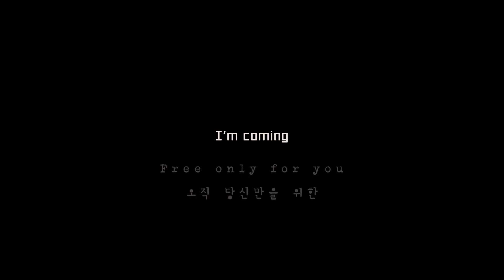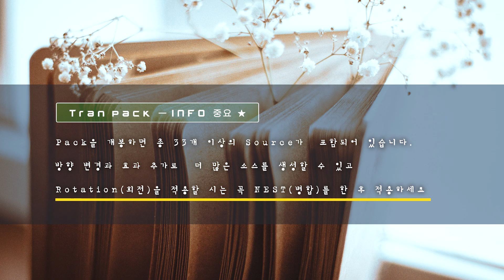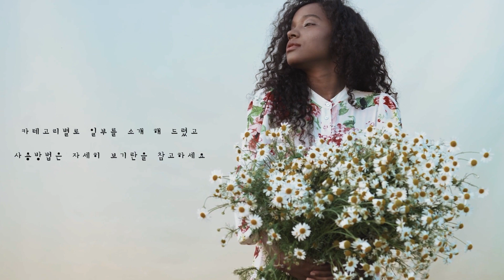ink, 잉크 화면전환, 트랜지션효과, 무료팩, 프리미어프로/ Transitions Free Pack 33p mov ver6/ PremierePro and Other editing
+ Info +

사용하시는 중에 Mov 파일 방향을 바꾸고 싶으실땐
프리미어프로 기준으로 설명드리면
꼭 Mov 파일을 Nest(중첩)시킨 후 Nest 된 상태에서 Anchor Point를 조정하여 사용하세요

이번 나눔으로 구독자분들 편집하실때 조금이라도 도움이 되셨다면 좋겠어요!!
오늘도 즐거운 날들 되세요!!

┌─다운로드 ┓

++ Transitions 33p+ Free Pack ver 6 (mov)

++ 파일명 : SEOL.D's TRAN PACK MOV ver 6.0.zip

+++ 이 효과는 설디의 CTEE 스토어에서도 무료로 다운받으실 수 있어요

┌ 압축파일(zip) 패스워드 Password 안내 info ┓

압축파일 패스워드
password = 0607

┌ Background music ┐

 ♪ : ARTLIST ~

┌SEOL.D x ARTLIST ─┐

설디 추천링크로 가입하시면
아래와 같은 혜택 받을 수 있는 링크입니다.

▷ Artlist(아트리스트)? :
전 세계 거의 모든 플랫폼 지원
YouTube 수익 창출

▷ Artgrid(아트그리드)? :
Video footage customized.
YouTube 수익 창출

▷ Motion Array(모션어레이)? :
Video templates, Presets, Sound effects,
Stock footage, Stock photos, Plugins,

┌ 조정레이어  화면전환은 ──┓

🅰 Adjustment layer version

┌ Matte를 활용한 화면전환은 -┓

🅱 Transitions Mov version

 0607